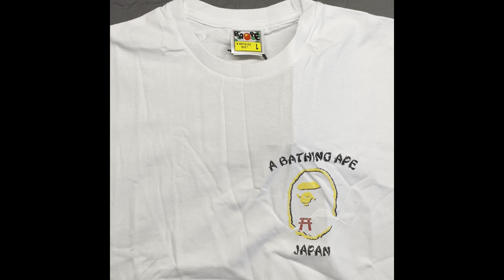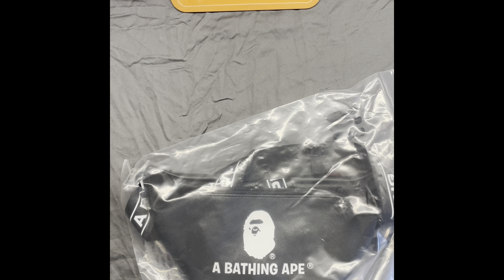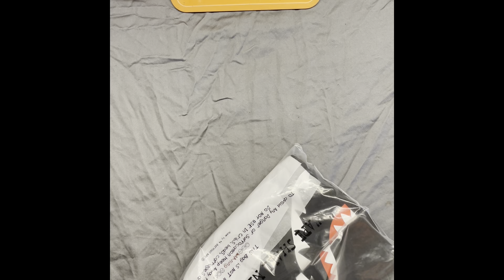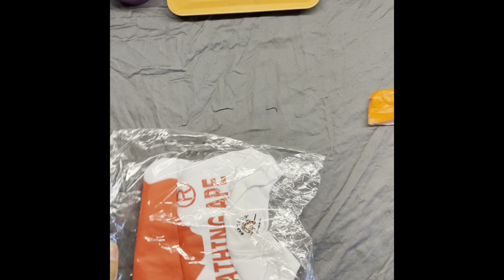Part 1 Another long hiatus **18kg haul** **70days ems** ** TAOBAO & WEIDIAN FINDS**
We are back with another musty boii production